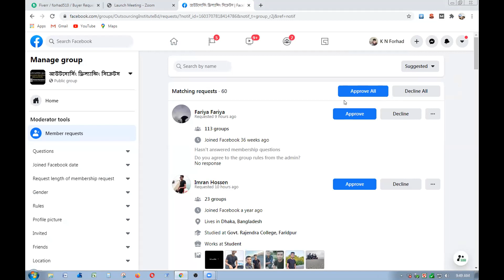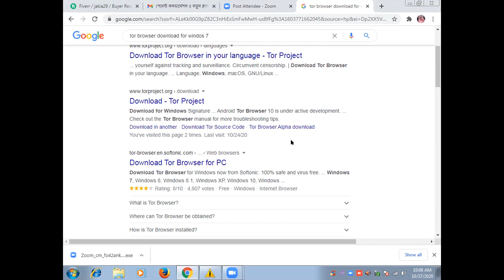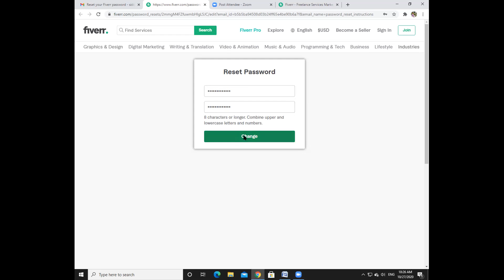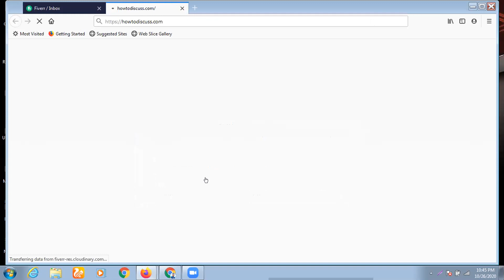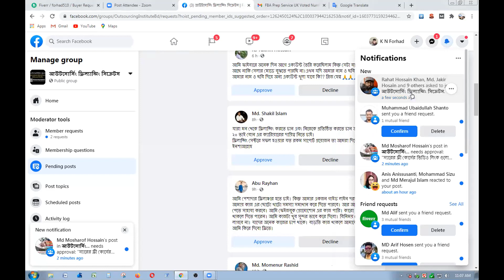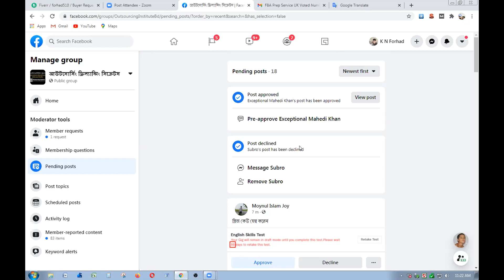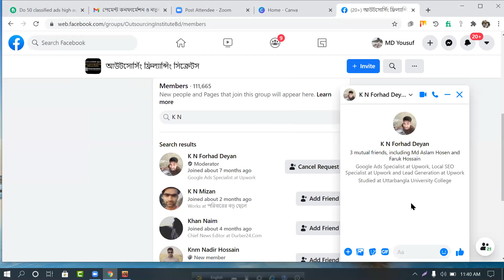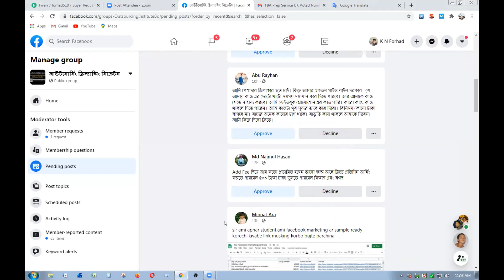Forhad Hossain | Support Class | Date:27- 10 2020